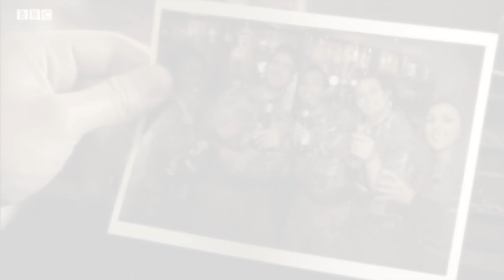BALLUM- LOST WITHOUT YOU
BALLUM- LOST WITHOUT YOU BY Freya Ridings